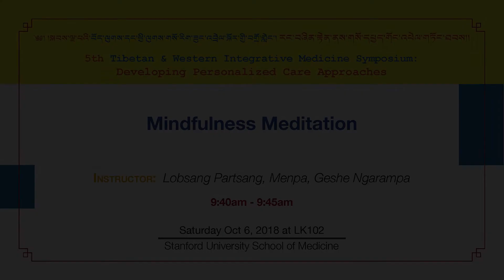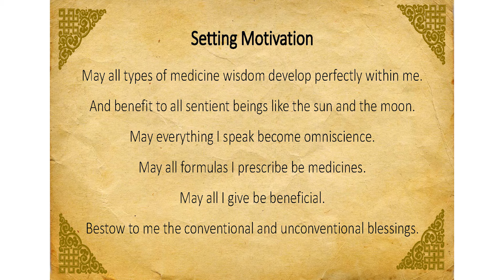Mindfulness Meditation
Instructor: Lobsang Partsang, Menpa, Geshe Ngarampa